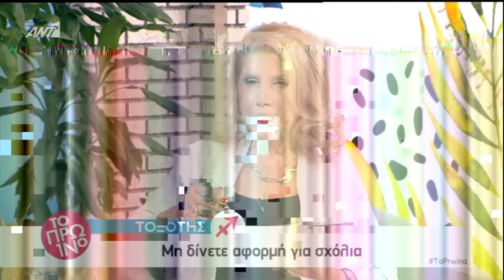Πρω1νό 18/10: Οι αστρολογικές προβλέψεις της Λίτσας Πατέρα